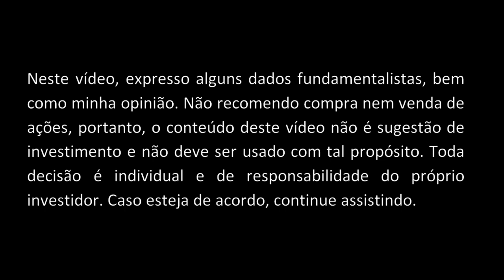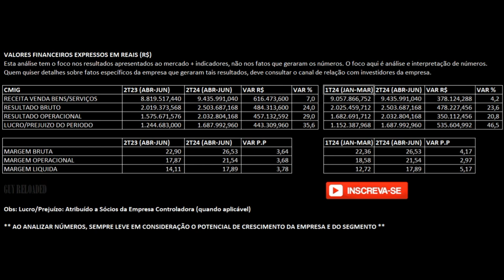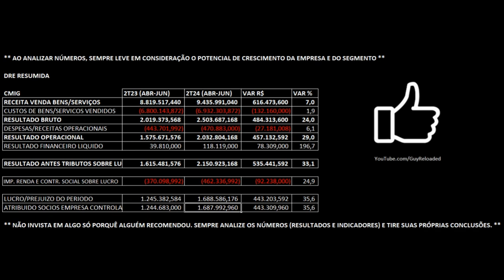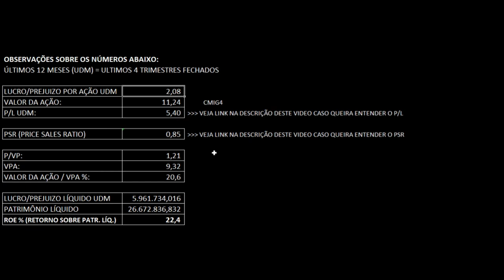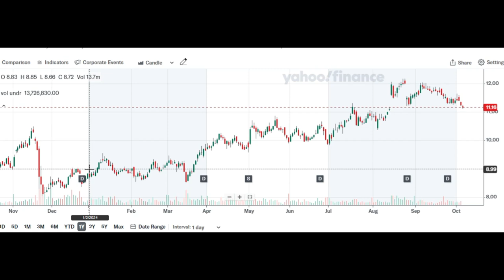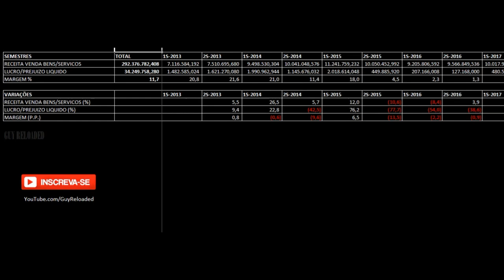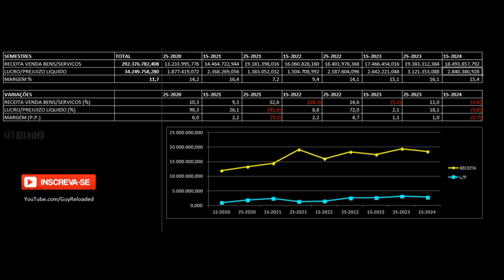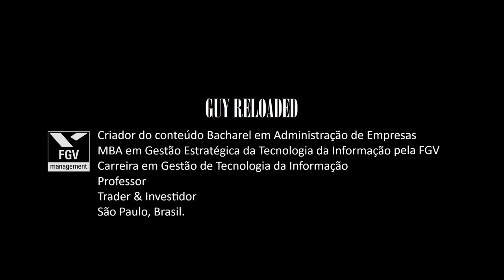CEMIG - Ações Sobem No Ano. Vale Investir Em CMIG3 CMIG4 ? Análise Fundamentalista 2T24 2024